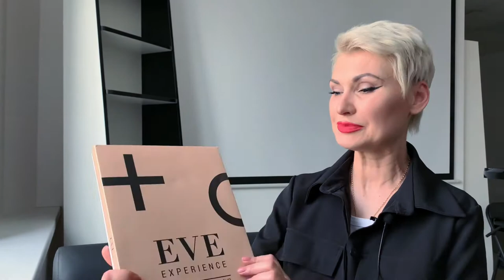Фиолетовый бустер Booster Violet от FarmaVita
Фиолетовый бустер:
Eve Violet и Life color plus 0.22
Как выглядит на самом деле?
Какие у него возможности?
Что он даёт для колористов?
На пряди осветлённые
и натуральные нанесли БУСТЕРЫ с разными процентами окисляющих эмульсий.

Посмотрите, что получилось!!! 🧚‍♀️ Вам понравится!!! 💜💜💜
⏰Мы ждём вас с 09:00 до 18:00 без выходных!
❤По адресу: Новокузнецк, пр-т Строителей 75
📱Наш телефон, 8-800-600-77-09 бесплатно по РФ
💳Принимаем к оплате карты! 💳